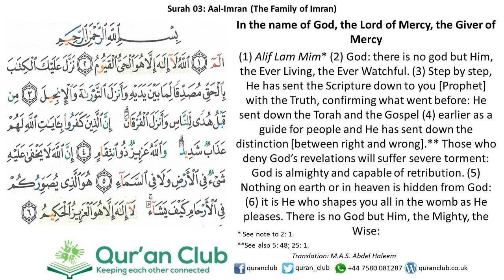003 Aal-Imran 001-006 (Rashid Al-Afaasy)